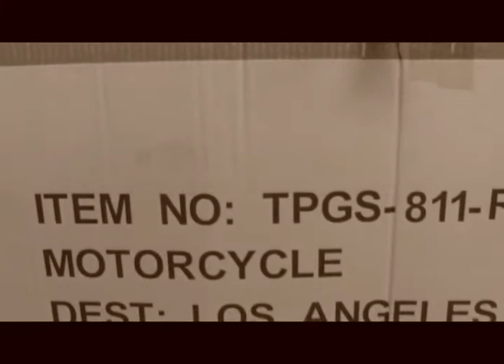Roketa Rising (Assembling A Roketa MC-17 Scooter)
Roketa Rising (Assembling A Roketa MC-17 Scooter). I'd owned a brand new Roketa 'Bahama 50' 50cc scooter for the past couple of years and took wonderful care of it up until about 40,000 miles or so wherein it required constant maintenence. Thus, after a final fix, we sold it for $400 (original purchase price $900) and purchased this Lambretta stylized one at that same price ($900) a good deal.